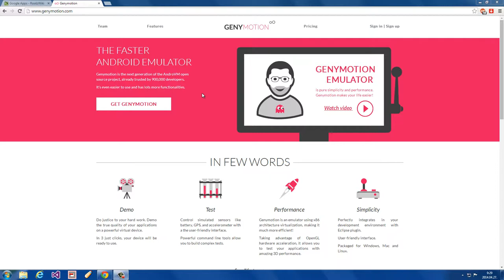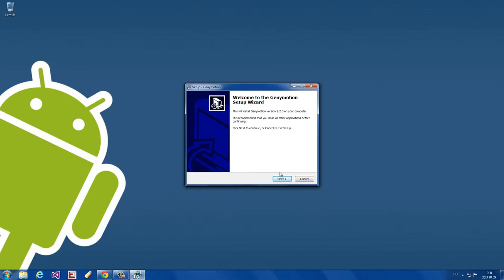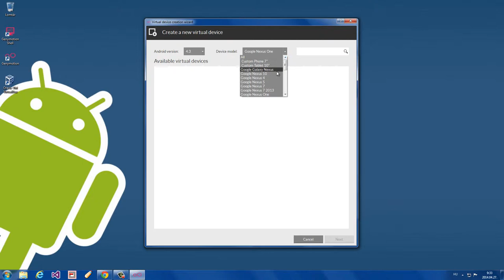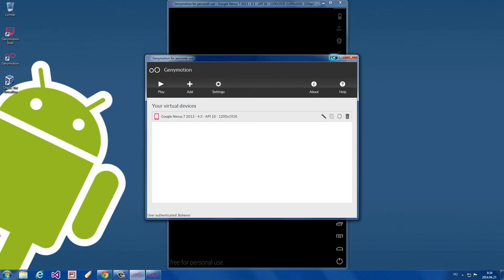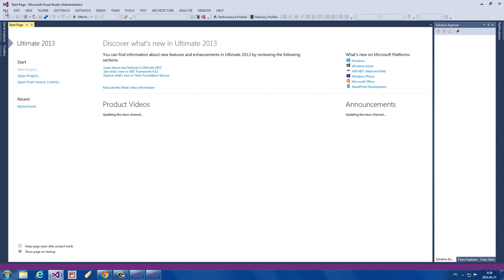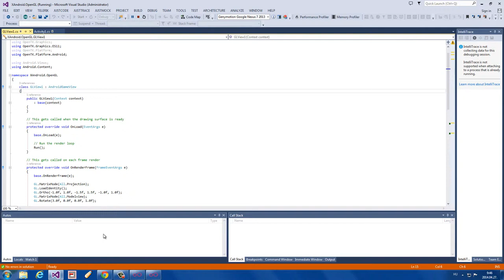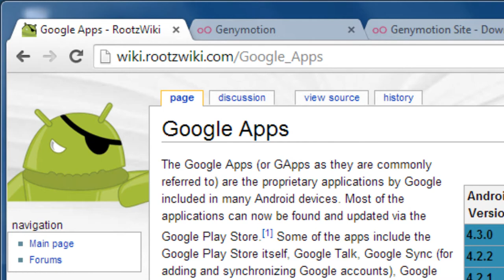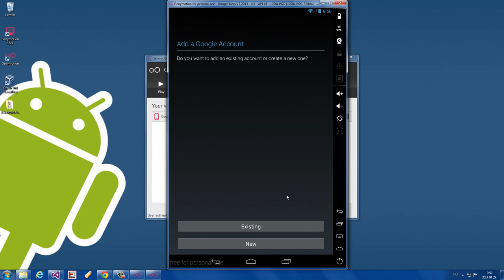Xamarin.Android SHOT - Genymotion emulátor telepítése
A videóban röviden bemutatom a Genymotion emulátor telepítését és használatát, remélve azt, hogy sok android fejlesztőnek lesz hasznos ez az ismeret.